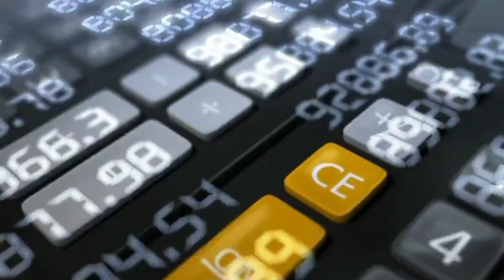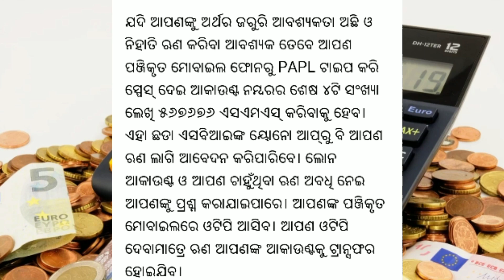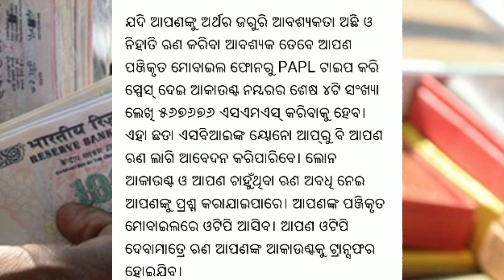SBI Personal Lone 2020 !!SBI new Offer Without EMI% !! your mobile Online apply Lone 2020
SBI Personal Lone 2020 !! Without EMI !! your mobile Online apply Lone 2020

Business Link-👎
Download Link=